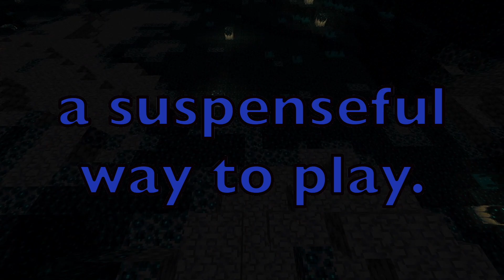Which Doesn't Belong: Warden Unleashed Minecraft Map Official Trailer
This map is an upcoming Which Doesn't Belong type map... but it's a bit more stressful than the others.

Thanks again to @CaptainSparklez because this map probably wouldn't be around without his speech.